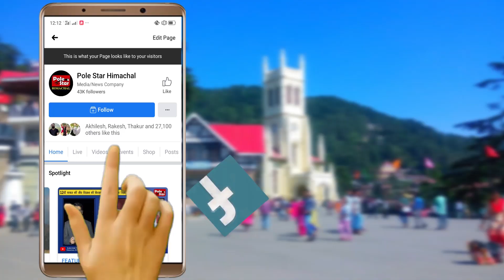हिमाचल बनेगा देश का पहला ग्रीन राज्य, 3 जिलों की सभी सरकारी गाडियां होंगी इलैक्ट्रिक।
हिमाचल बनेगा देश का पहला ग्रीन राज्य , शिमला, कांगड़ा और हमीरपुर जिले में सभी सरकारी गाडियां होंगी इलैक्ट्रिक , सीएम ने अधिकारियों को दिया 31 मार्च का टारगेट।